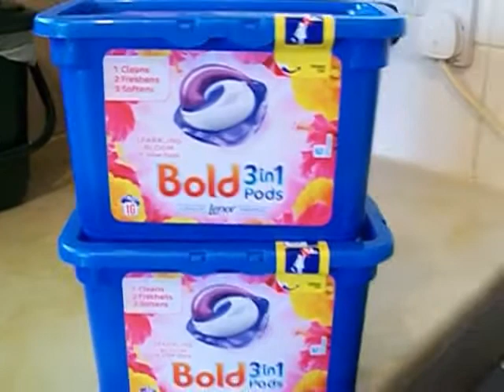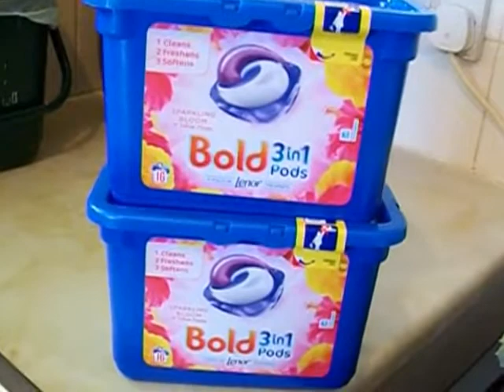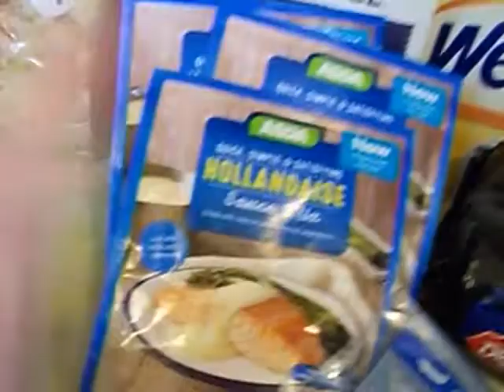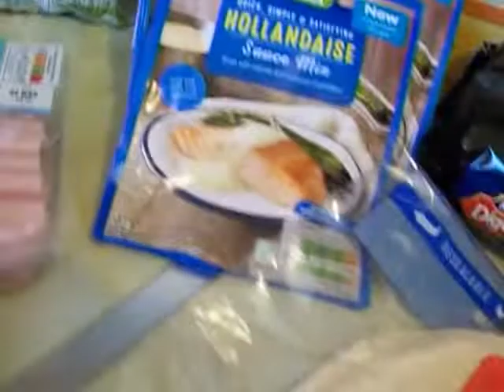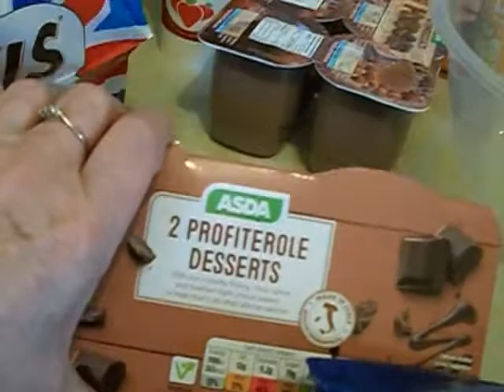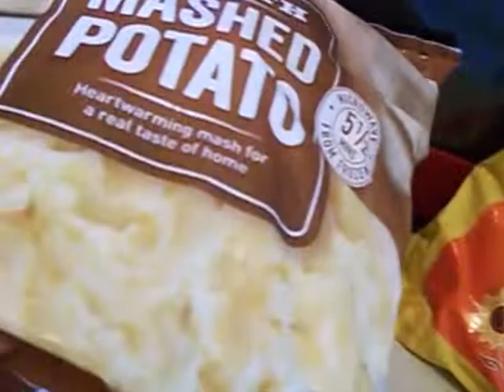Online Asda Haul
Camera used Kodak 5X
Sony HDR-PJ200E